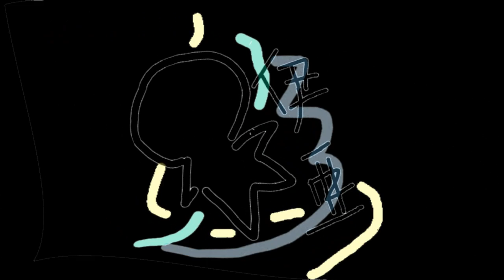【阿蠍伊亞】烏托邦起源#32 雲斑鸚鳥飼料教學。烹飪小知識。找到迷惘中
第32集
這集花了很長的時間去等待雲斑鸚鳥，最後還是落了空，中間還一度很迷惘到底要抓還是不要抓。但終究還是沒等到牠的出現，狩獵季太多獵人，只能等狩獵季尾巴，撿人家不要的了。

遊玩伺服：105PVE 10島
人物名稱：阿蠍伊亞(歡迎加好友)
後製軟體：威力導演16